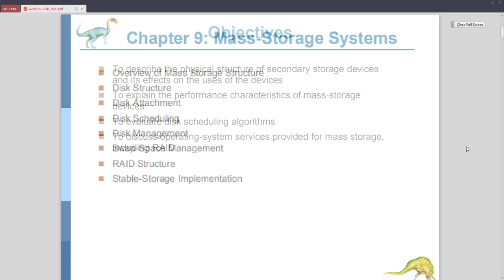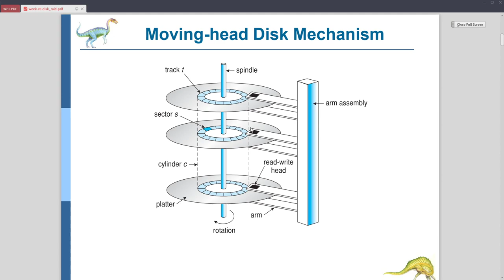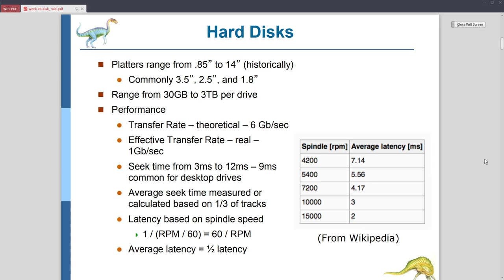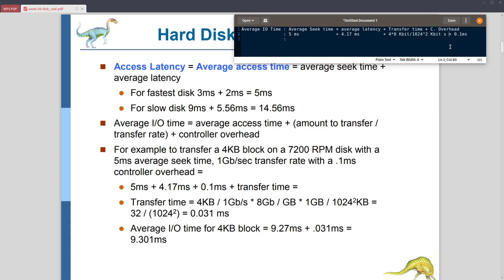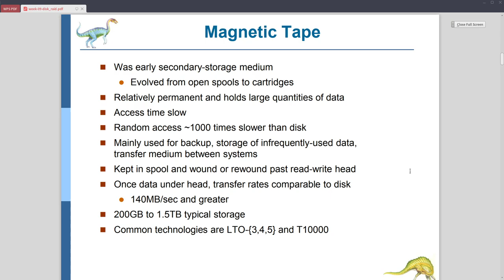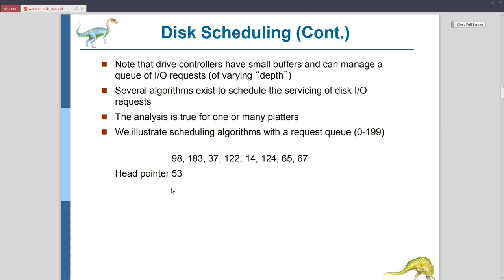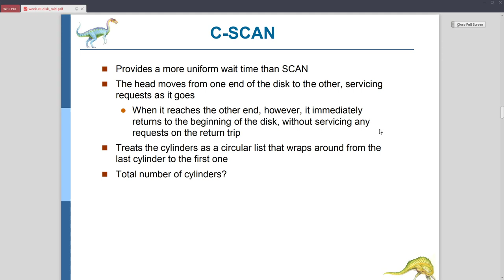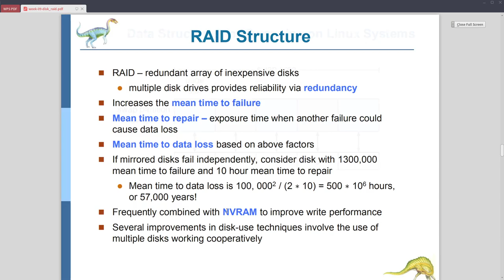OS Week09 Disk Theory & Scheduling Algorithm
OS 2020-1 Week09
Faculty of Computer Science Universitas Indonesia
Lecturers: GJ, MAM, RMS
Resources: